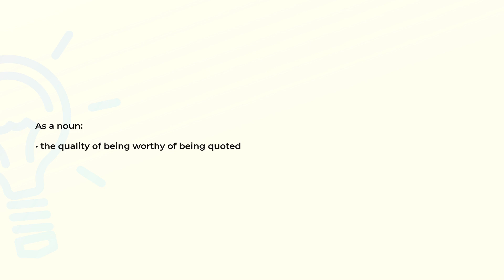What is the meaning of the word QUOTABILITY?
Definition and spelling of the word QUOTABILITY.

(00:00) Intro
(00:08) As a noun
(00:16) Spelling

As a noun (00:08):
• the quality of being worthy of being quoted